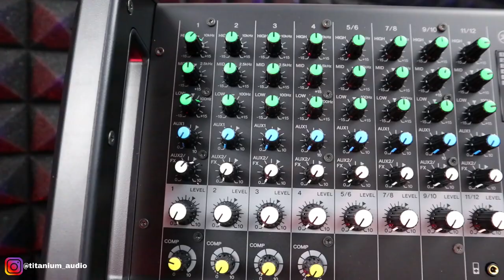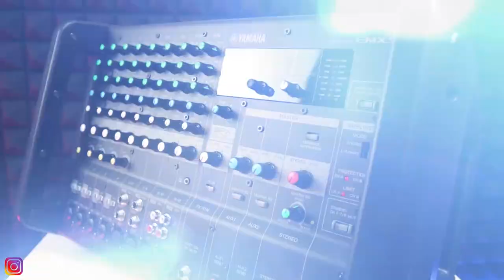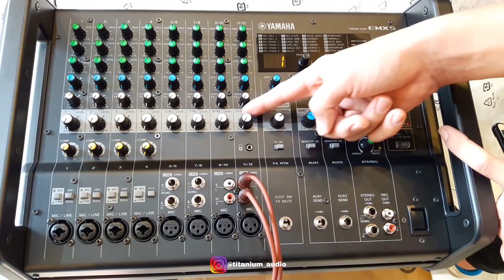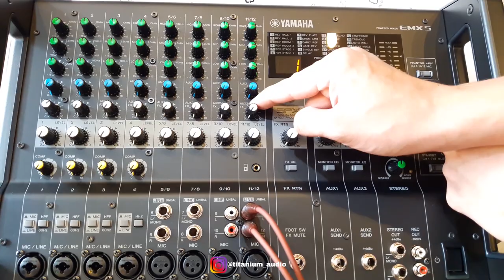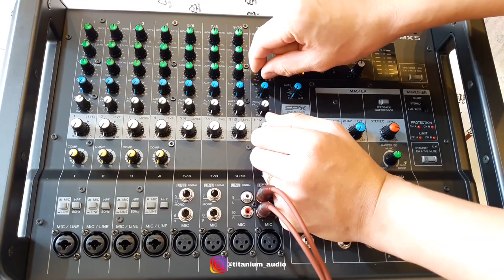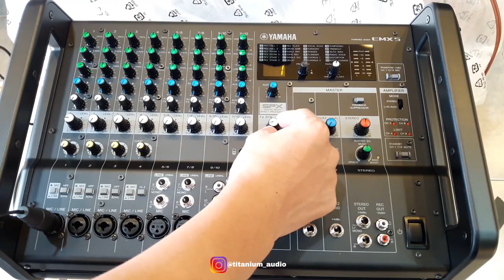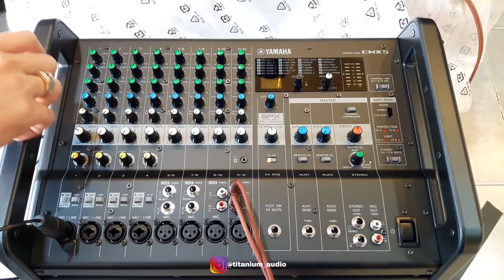UNBOXING POWER MIXER YAMAHA EMX 5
POWER MIXER YAMAHA EMX 5 Rp.8.200.000

09.00 Pagi (Buka)
05.00 Sore (Tutup)